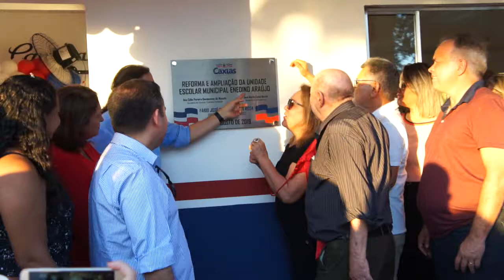Inauguração da escola Enedino Araújo no povoado Canto Alegre 2º Distrito de Caxias (MA) 4